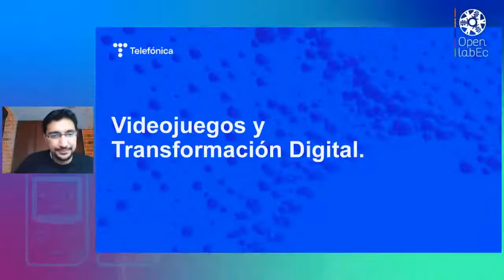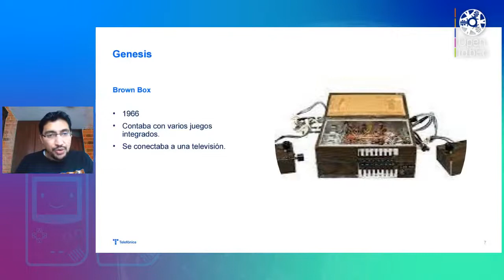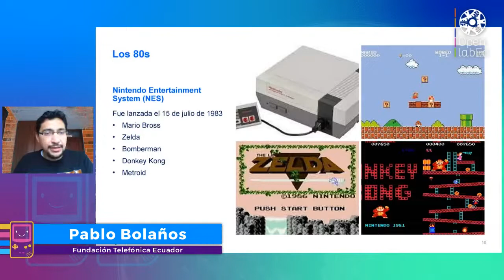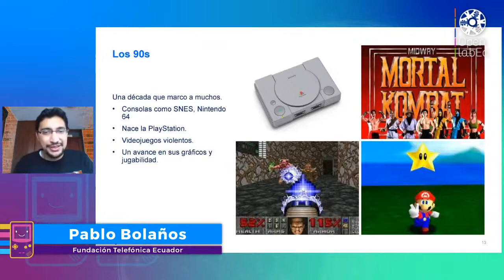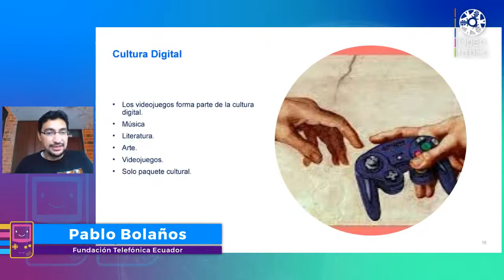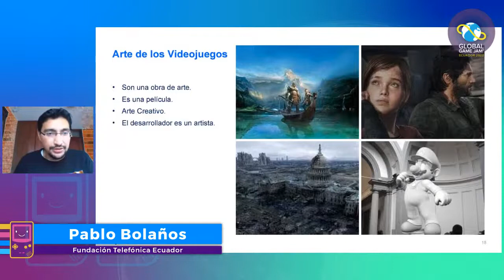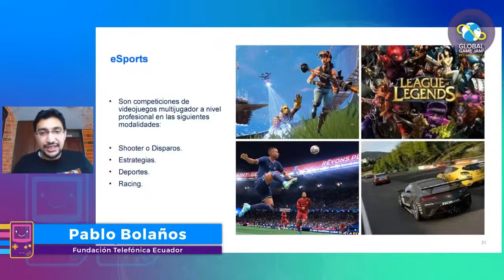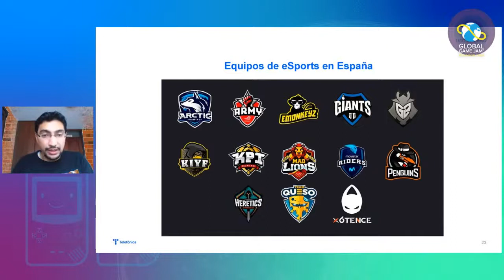Breve historia de los videojuegos por Pablo Bolaños, Fundación Telefónica Ecuador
Una breve historia sobre el mundo de los videojuegos y su impacto en la cultura.
Una charla de Pablo Bolaños titulada Videojuegos y Transformación Digital dentro de
Global Game Jam Ecuador 2022.